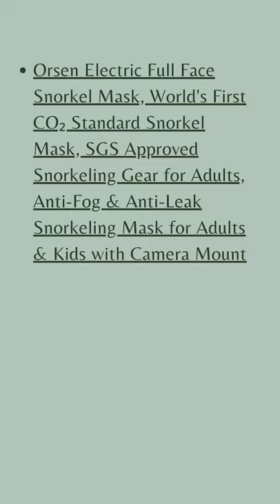Snorkel Mask, SGS Approved snorkel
Amazon links to buy snorkel in a reasonable rate

Orsen Electric Full Face Snorkel Mask, World's First CO₂ Standard Snorkel Mask, SGS Approved Snorkeling Gear for Adults, Anti-Fog & Anti-Leak Snorkeling Mask for Adults & Kids with Camera Mount
Greatever Dry Snorkel Set,Panoramic Wide View,Anti-Fog Scuba Diving Mask,Easy Breathing and Professional Snorkeling Gear for Adults
Aqua Sphere MP Michael Phelps Focus Adult Swim Snorkel for Lap Swimming - Navy + White, Regular Fit - Increase Cardiovascular Strength & Lung Capacity
Cressi Panoramic Wide View Mask & Dry Snorkel Kit for Snorkeling, Scuba Diving - Pano 4 & Supernova Dry: designed in Italy